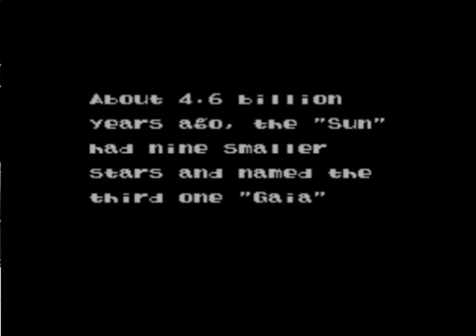E.V.O. - Search for Eden (SNES)